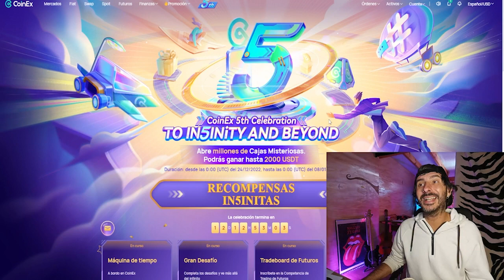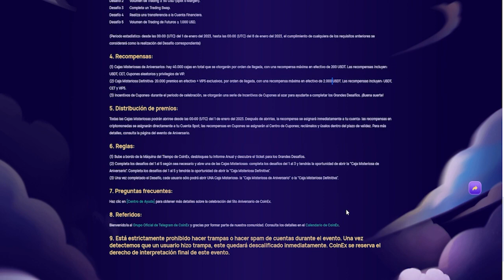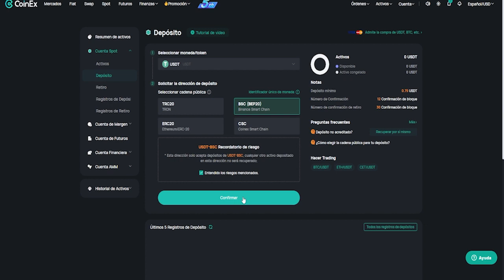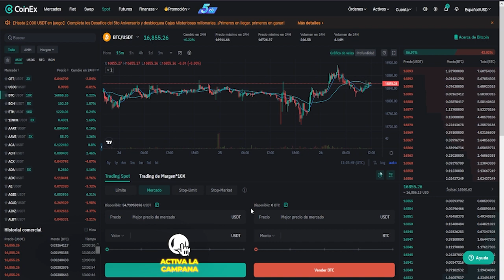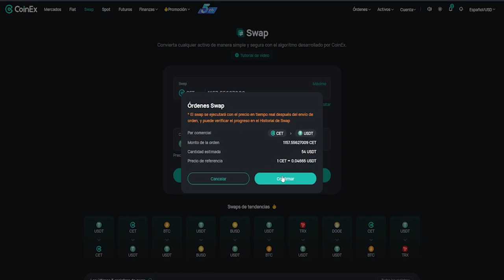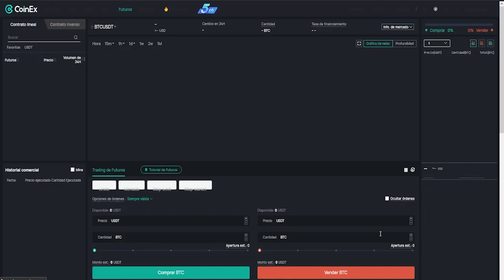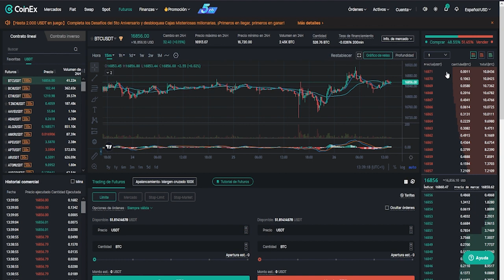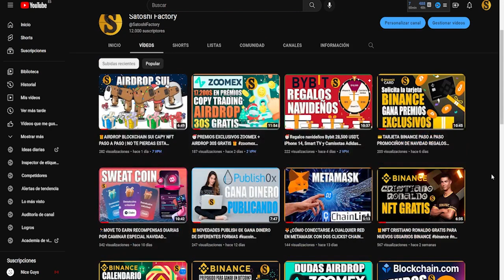🔥COINEX TE REGALA PREMIOS EXCLUSIVOS Y CAJAS MISTERIOSAS 🎁🎁 TE LO EXPLICAMOS PASO A PASO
Para celebrar el 5º aniversario de Coinex están realizando esta nueva promo en la que te puedes llevar cajas misteriosas con diferentes premios exclusivos.

🎁Llévate premios exclusivos estas navidades con Bybit!

CÓDIGO➡️MBXFFQ
Toda la info en nuestra web: